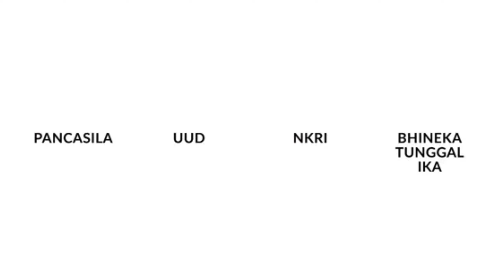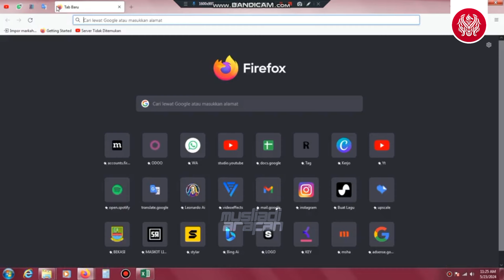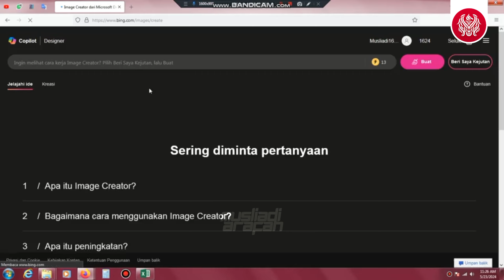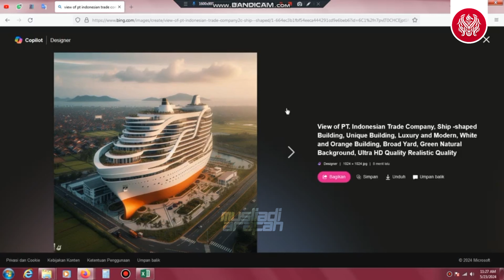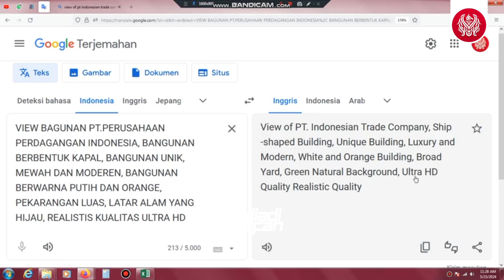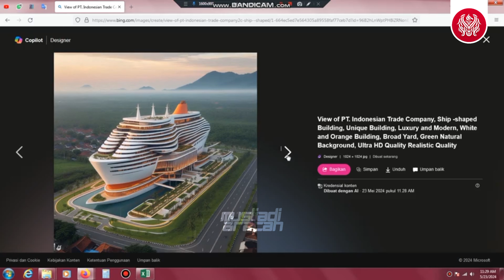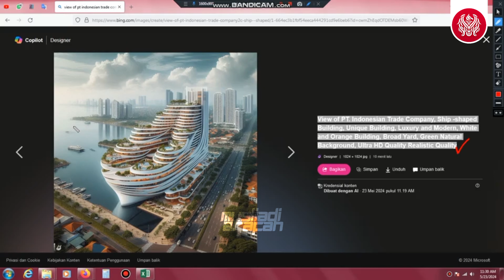Ikn Terkini‼️Desain Gedung Perusahaan Perdagangan Indonesia Nusantara | Tutorial Pakai Ai